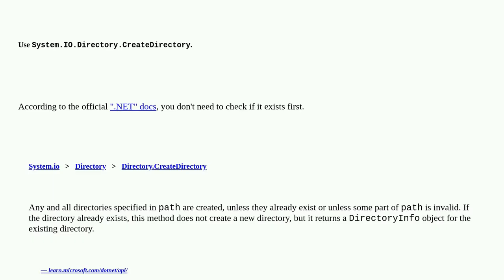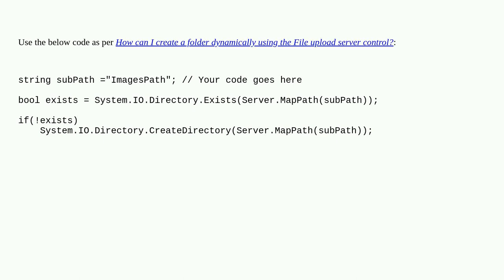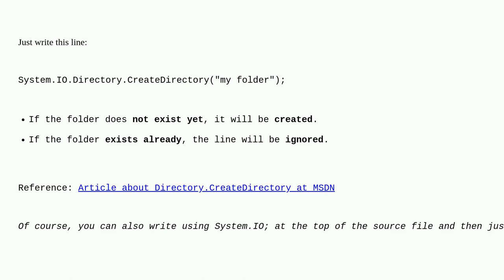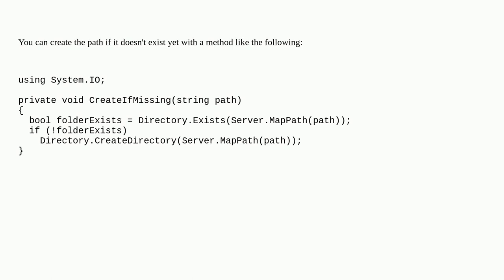If a folder does not exist, create it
A special thanks goes out to the awesome community

  directory c# asp.net